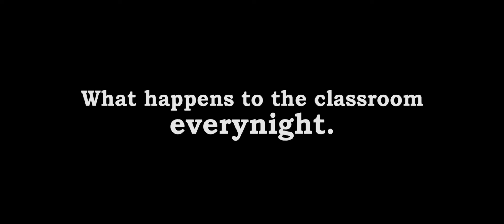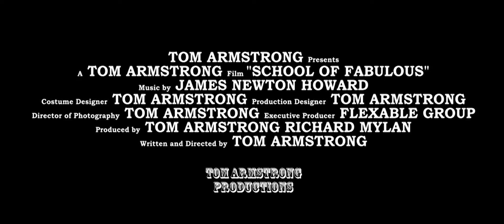School of Fabulous - Teaser Trailer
I made the teaser trailer of "School of Fabulous"